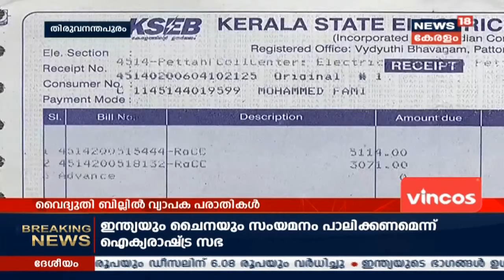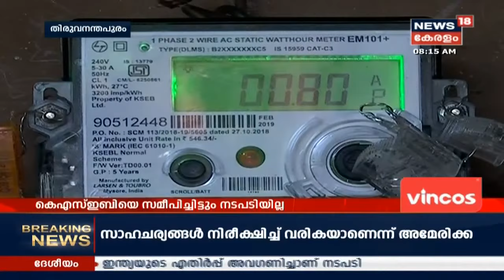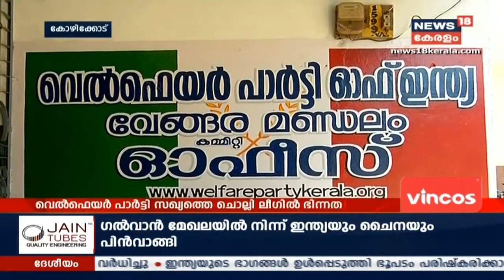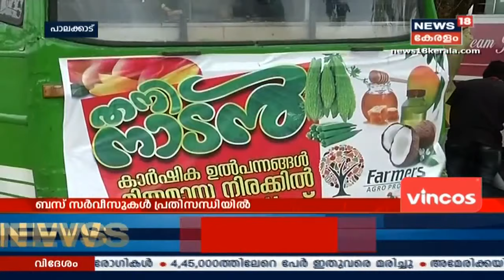Naattil Innu : India-China സംഘർഷത്തിൽ കേന്ദ്രത്തിന്റെ ഔദ്യോഗിക വിശദീകരണം ഇന്ന് | 17th June 2020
A Commanding Officer of the Indian Army and two soldiers were killed in Galwan Valley in eastern Ladakh on Monday night during a violent faceoff with the Chinese troops, the Army said. They said senior military officials of the two sides are holding a meeting in Galwan Valley to defuse tension. The Ministry of External Affairs has said that both China and India suffered causalities as Beijing tried to unilaterally change status quo and "departed from the consensus to respect the Line of Actual Control (LAC) in the Galwan Valley".